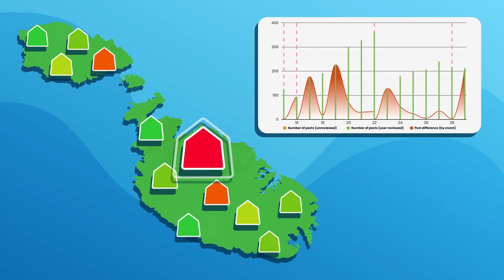Agriculture Research and Innovation Hub (AGRIHUB) Project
AGRIHUB is a collaboration between CIHEAM, MCAST and the Ministry for Agriculture, Fisheries and Animal Rights in Malta, funded by the European Union.